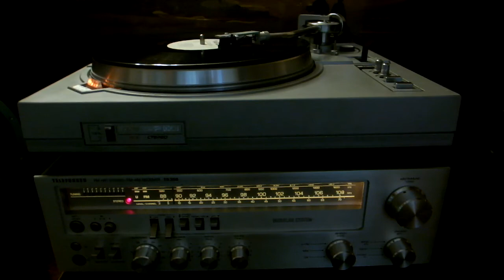Александр Зацепин ,песни из к.ф. "31 июня" :"Мир без любимого"(Ю.Энтин),"Ищу тебя"(Л.Дербенев)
1.Татьяна Анциферова
2.Ксения Георгиади